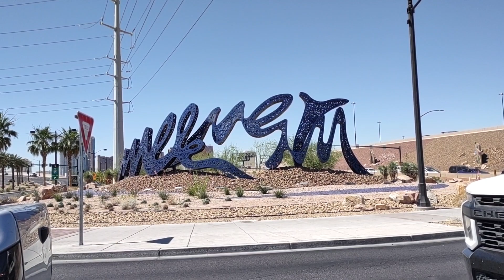Downtown Las Vegas 6/2/2022